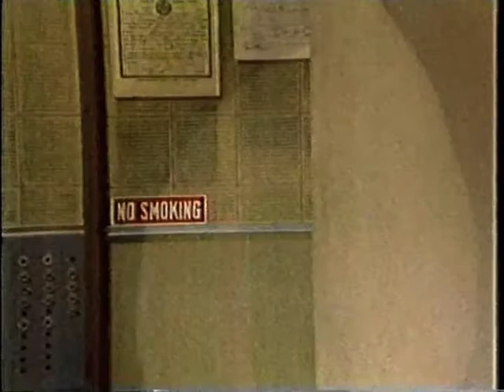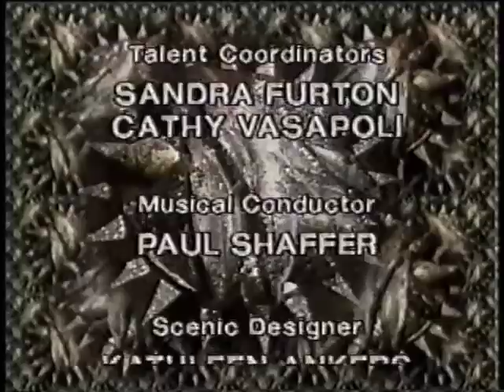Martin Short on Letterman, April 29, 1983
Marty's second appearance. Bumped from the previous night's taping.